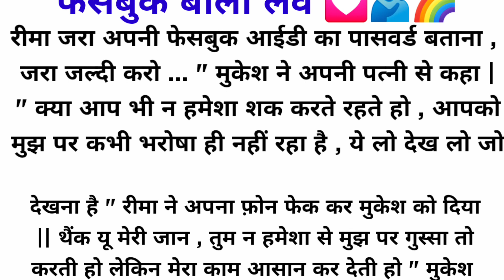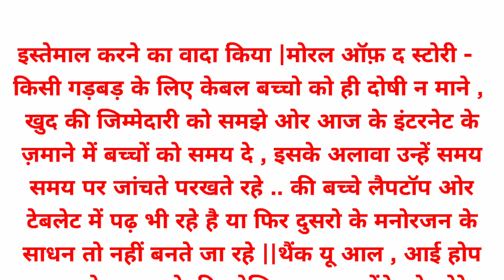💐फेसबुक बाला लव💐| शिक्षाप्रद कहानी ।। Kahani With usha|| moral storyIl hindi suvichar kahani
Suvichar | Emotional Kahaniyan | Sad Emotional Story |
Motivational Kahani Written | Likhit Story

दादी मां || शिक्षाप्रद कहानी || Anushka Ki Kahaniyan II moral
story II hindi,suvichar...Kahaniyan

Hindi story/Nanad ji ab mai bhi apni grihasthi alag karungi/
emotional story by Fam Plus

अकड़। शिक्षाप्रद कहानी | family hindi kahaniyanl Imoral story
hindi suvichar. कहानियां

hindi Kahaniyan dard bhari
hindi Kahaniyan new story
new story
hindi Kahaniyan
AnushkaKiKahaniyan
Hindikahaniyan
FamilyStory
New Hindi Kahaniyan
Romantic Story
moralstory
shikshapardkahani
sadstory
insprestionalstory
hindimoralstories
stories
lessonable stories
kahaniwithdevanshi
emotional kahaniyan
Hindi kahani
emotional heart touching story motivational story
sacchi kahani
written story
emotional stories
kahaniyan 2.0, HIRA ZRI E FRA, Suvichar, Moral Story,
Hindi Story, New Emotional Story, Hindi kahaniyan, kahani
written, likhit story, writing story, sad emotional story, likhi
hui stories, Suvichar | Emotional Kahaniyan | Sad Emotional
Story | Motivational Kahani Written | Likhit Story

infringing.